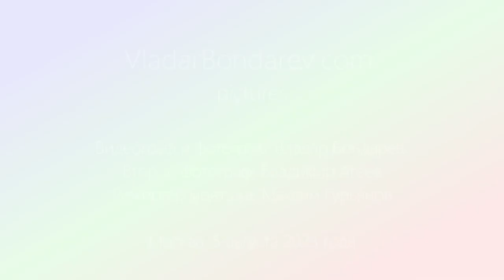2023 08 05 Слайдшоу Фотографы Владар Бондарев и Владимир Агеев